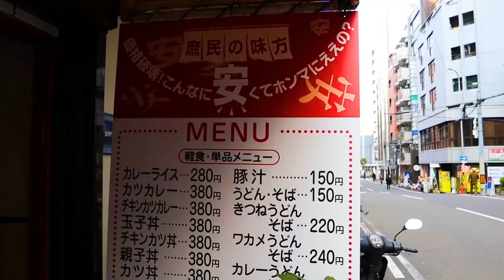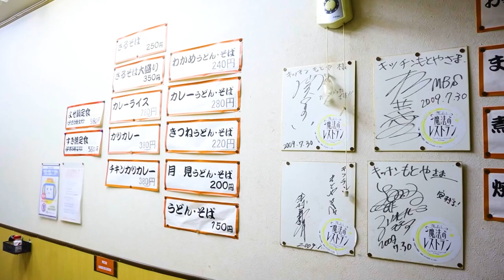【Bargain priced Japanese food】A close look at the kitchen of a diner loved by the local workers!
【Store information】
Store Name："Kitchen Motoya" Uerokuten
Address：3-7-15, Ueshio, Tennoji-ku, Osaka City, Osaka, Japan
Access:150 m (492 ft) southeast of Tanimachi 9-chome Station on the Osaka Metro Tanimachi Line.
3 min. walk to the west from Kintetsu Uehonmachi Station.

【Recommended Videos】
We are filming behind-the-scenes of restaurants in Japan.

■87-year-old grilled offal cook.This is the grilled offal that sells 40 kg every day in Osaka.